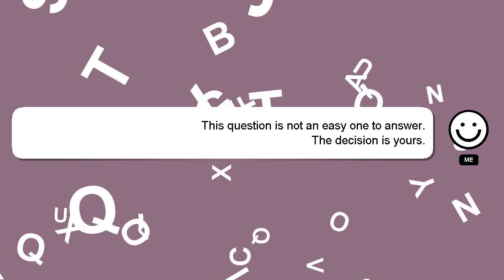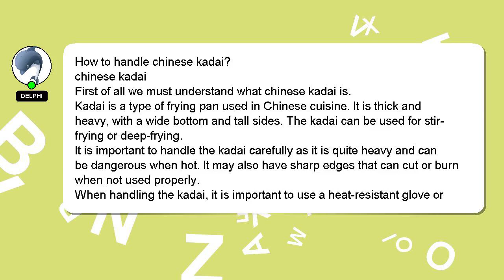How to handle chinese kadai?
An introduction to myself in a few words, Hey, I'm known as Delphi. Allow me to support you in answering your questions. - How to handle chinese kadai?

I will express my appreciation for your answer by 'hearting' it.

*2 What we are experimenting :*